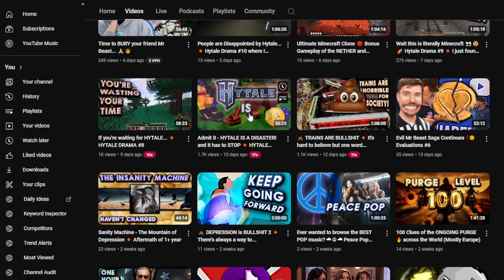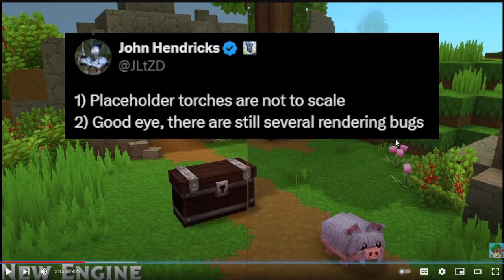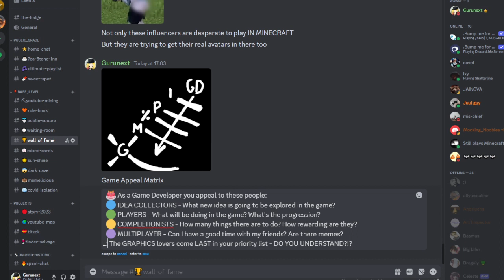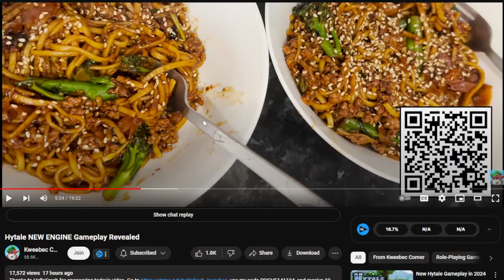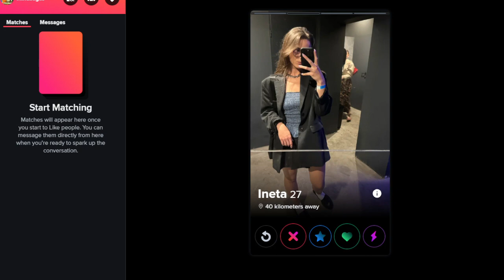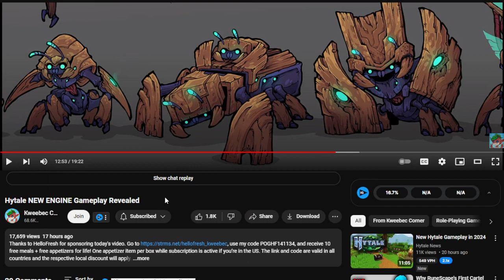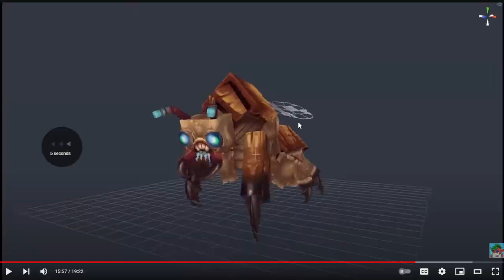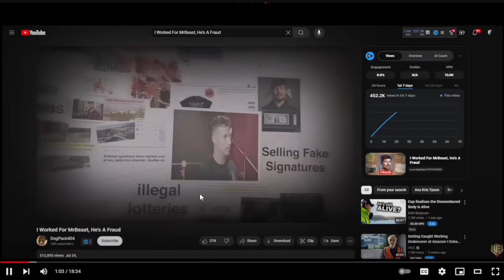Guys 👉 HYTALE RELEASED 2 PICTURES AND I PEED A LITTLE ❗❗❗ Hytale Drama #11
I love it - we got two pictures and it deserved a whole video of speculation and wasting people's time... as if something actually news-worthy happened...
We have to say no - demand a release date or we won't pay attention WHAT-SO-EVER because there are genuine creators giving us experience that is lovely and wonderful...
But most importantly free and available RIGHT NOW!